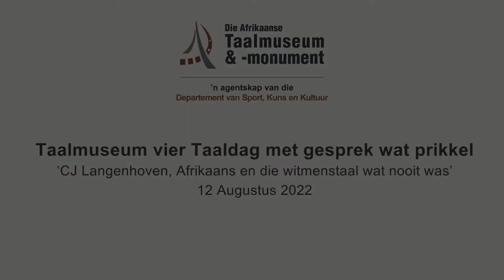Taaldagviering, Afrikaanse Taalmuseum en -monument, 12 Augustus 2022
Die Afrikaanse Taalmuseum en -monument (ATM) se gewilde Taaldagviering het vanjaar gefokus op ’n gratis paneelgesprek op die beroemde skrywer CJ Langenhoven se berugte bewering dat Afrikaans die enigste “witmenstaal” is wat buite Europa sou ontstaan het.

Ter ere van Vrouemaand, was al die deelnemers van dié geleentheid, in samewerking met die Historium Trust en Langenhoven Gedenkfonds, vroue wat deskundiges op uiteenlopende taalgebiede is. Die ATM-raadsvoorsitter en literatuurkenner Jean Meiring het as fasiliteerder vir die gesprek tussen Willemien Brümmer, Anastasia De Vries, Jo-mari Nel en Eureka Barnard gedien. Gaste het ook hul mening aan die paneel gestel. Die ATM Koffiehuis het na afloop van die geleentheid, gaste bederf met ’n lekker warm ete.